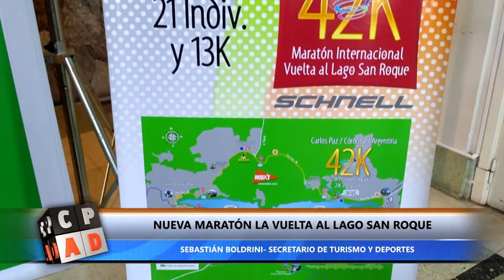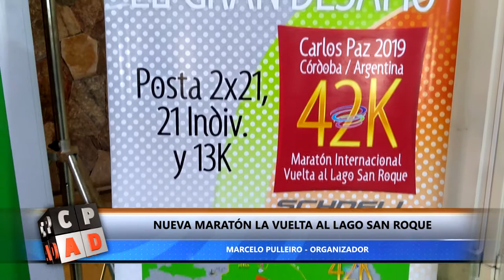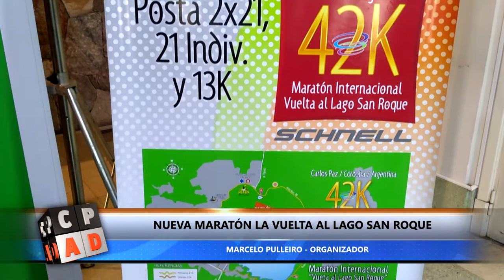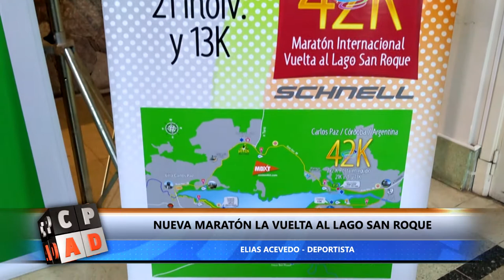NUEVA MARATÓN LA VUELTA AL LAGO SAN ROQUE